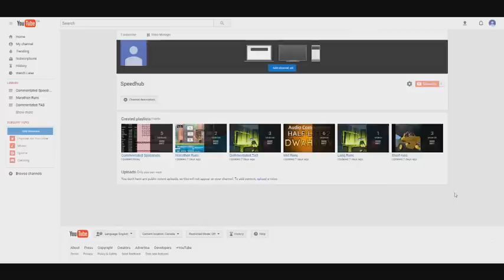Welcome to Speedhub!